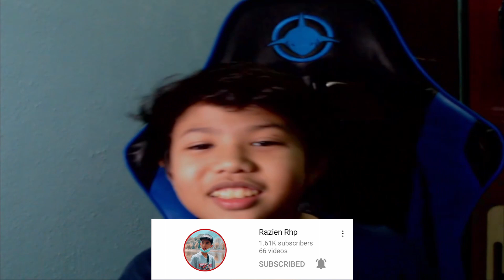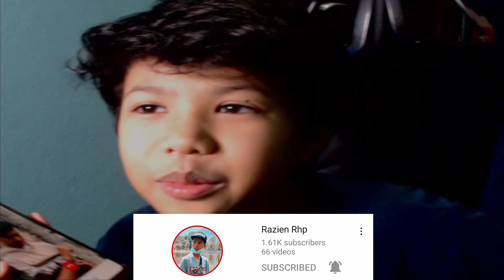PRANK CALL | Razien Dan Spiderboy Kena PRANKKK !!!!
ROAD1KSUBSCRIBE